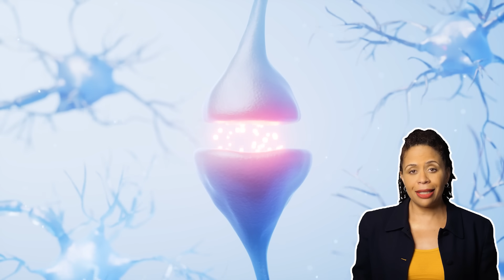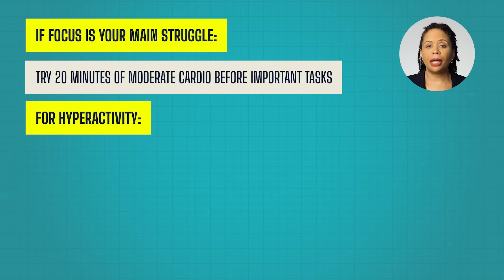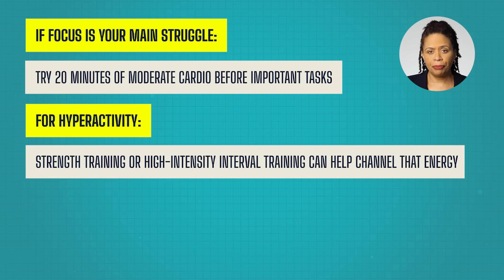How One Workout Can Improve Focus for the ADHD Brain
Explore how exercise can help manage ADHD symptoms by boosting dopamine, improving focus, and enhancing brain function. Discover the immediate and long-term benefits of aerobic and resistance training, along with practical strategies to make exercise a sustainable part of your routine. Learn which types of movement are best for addressing focus, hyperactivity, and impulsivity.

REFERENCES
Chou, Chien-Chih et al. “Sustained Effects of Acute Resistance Exercise on Executive Function in Healthy Middle-Aged Adults.” Frontiers in human neuroscience vol. 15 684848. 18 Aug. 2021, doi:10.3389/fnhum.2021.684848

Heath, Matthew, and Diksha Shukla. “A Single Bout of Aerobic Exercise Provides an Immediate "Boost" to Cognitive Flexibility.” Frontiers in psychology vol. 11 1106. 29 May. 2020, doi:10.3389/fpsyg.2020.01106

Mehren, Aylin et al. “Acute Effects of Aerobic Exercise on Executive Function and Attention in Adult Patients With ADHD.” Frontiers in psychiatry vol. 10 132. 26 Mar. 2019, doi:10.3389/fpsyt.2019.00132

Choi, Jae Won et al. “Aerobic exercise and attention deficit hyperactivity disorder: brain research.” Medicine and science in sports and exercise vol. 47,1 (2015): 33-9. doi:10.1249/MSS.0000000000000373